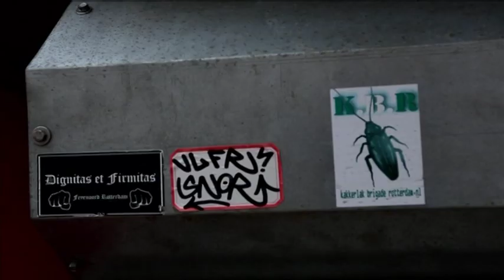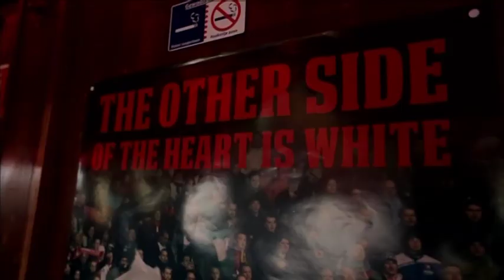Feyenoord till I die Aflevering 1